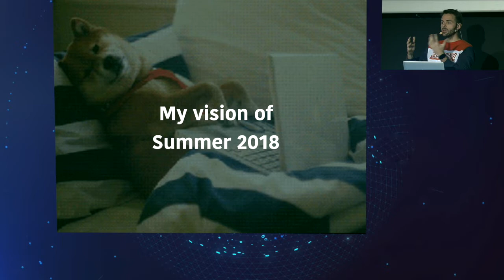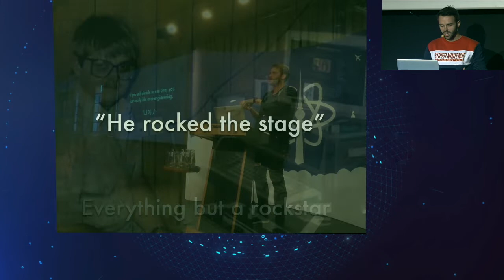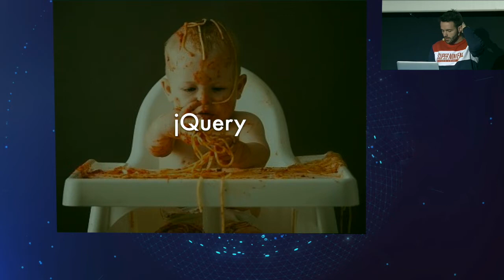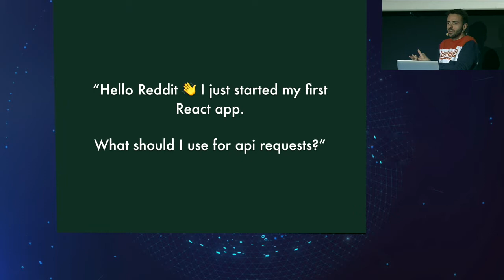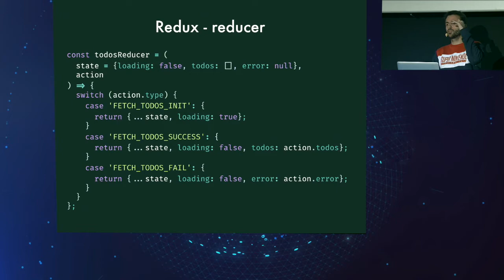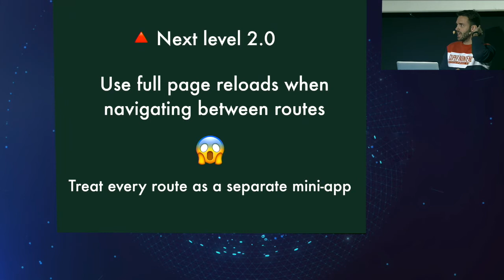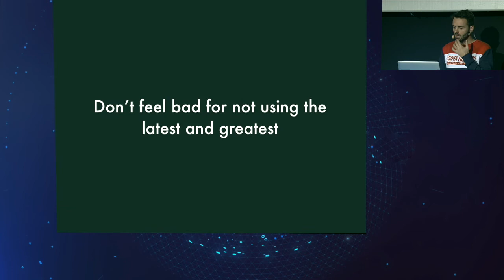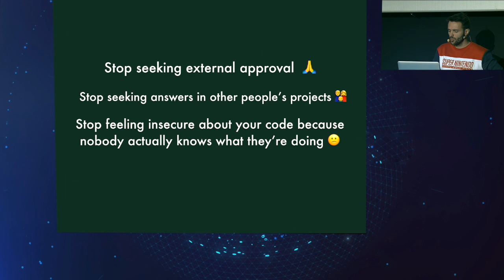Kitze - React State Management In a GraphQL Era / FRONTEND CON 2018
FRONTEND CON 2018

Talk: React State Management In a GraphQL Era

We’re going to start with exploring the evolution of making a SPA. Then we’re going to dive into the problem of how fetching, caching, and reading data really complicates state-management and see what approaches we took with different libraries and frameworks like jQuery, Angular, and React.
External state management frameworks like Redux and MobX definitely helped with this problem, especially when the data is fetched from a REST endpoint.
But now that we’re using GraphQL to take care of the data, is an external state-management library even needed?
Can GraphQL coexist with the other state management frameworks? What about server-side rendering? What are the pros and cons of each combination?
We’ll find out what’s the best way to approach this in 2018.

Kitze
Founder @ React Academy

Kitze had the chance to work and experiment with a variety of frameworks and libraries. He founded React Academy to teach React around the world. Made sizzy.co, ok-google.io and JSUI.